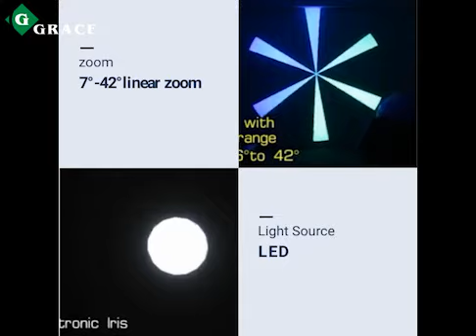Grace Stage Light | GL L460W 460W Beam Spot Wash 3in1 LED Profile Moving Head With Zoom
Optics
Lamp: 460W White LED
CT: 2700K - 6500K
Life: 30,000H
Power
Power consumption: 550W
Power supply: Electronic auto-ranging
Input voltage range: 100-240V 50-60Hz
Movement
Pan movement: 540°/630°optional (16bit )
Tilt movement: 270° (16 bit)
Advanced motion system: auto repositioning,
fast, quiet and smooth
Colors
CMY color mixing
CTO linear
CT: 2700K~6500K
1 Color wheel: 7 dichroic filters +open
Gobos
1 Rotating gobo wheel: 7 interchangeable + open
1 Static gobo wheel: 8 + open

Rotating prism : 5-facet prism
3 color wheel, and with CMY infinite color mixing
5-100% electronic Iris
Focus : motorized focus
Shutter: electronic, variable from 1-25Hz or random
Dimming:0-100% linear dimming
Frost: 0-100% linear adjustment
Zoom : 6°- 42° linear zoom
Animation wheel: special dynamic flame or water effect, etc

Display
LCD display with battery operated for fast addressing
15 second standby auto lock
Pan/ Tilt disengage (hold MENU and ENTER
button)
Software
Upgrades: fast and convenient using uploaded over DMX
Remote reset DMX address, fixture reset,
sound control by DMX
Run time of LED engine and fixture
2 Control channel modes: 26/35 channels